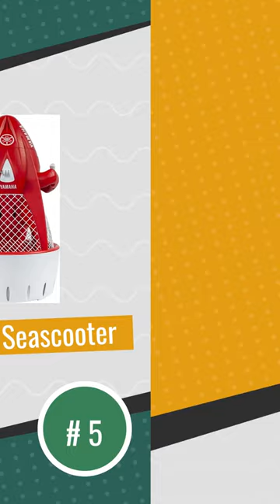✅ 5 Best Underwater Scooters - Don't buy an Underwater Sea Scooter until you see this!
Best Underwater Scooters: Hey guys, in this video, we’re going to review the pros and cons of the top 5 Best Underwater Scooters for sale right now.

00:00 Intro
00:53 5️⃣ Yamaha Seascooter
02:04 4️⃣ Sublue Whiteshark Mix
03:27 3️⃣ AQUAROBOTMAN
04:39 2️⃣ WINDEK SUBLUE Navbow
05:56 1️⃣ TUSA SAV-7

Underwater Scooters, also known as DPVs or Diver Propulsion Vehicles, are an exhilarating piece of technology that entices all types of divers.
Whether you are a snorkeler wanting to zip around the shallow reefs or a techie looking for that little bit extra oomph, then there’s a model on the market for you.

Our team of camping experts have spent hours researching and testing Underwater Scooters. These are listed in order based on performance, quality and price, and there is an option for every type of diver.

So, if you're looking for the Best Underwater Scooter, we'll have the product for you in this list.

Camping Zone is a participant in the Amazon Services LLC Associates Program, an affiliate advertising program designed to provide a means for sites to earn advertising fees by advertising and linking to Amazon.com. As an Amazon Associate I earn from qualifying purchases.